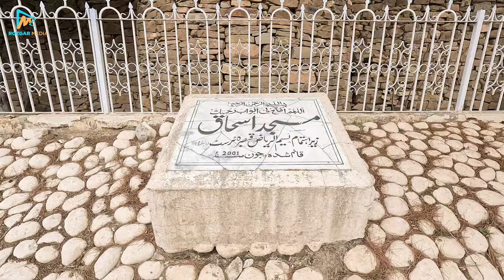Hazaragi Vlog & Hazaragi Dambora Song | A rainy Day with Friends at Hana lake Quetta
Rozgar Media's aim is to provide quality content for its subscribers. We'll try our best to entertain you and get you information through our YouTube channel.